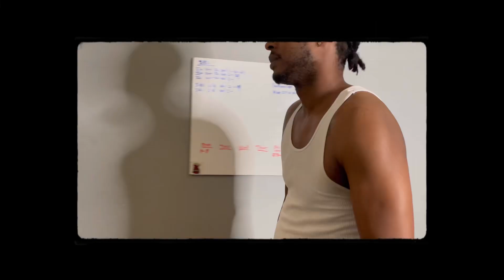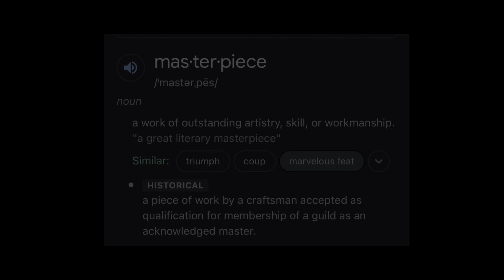Millionaire Thought$ - Masterpiece (Official Video)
Millionaire Thought$ Drops a visual for Masterpiece off the Life Ep. MillionaireThought$